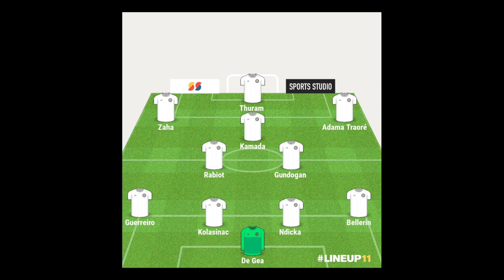11 JOUEURS EN FIN DE CONTRAT À L'ISSUE DE LA SAISON 2022/2023 !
Concernant mes lives quotidien !

Tu veux du contenu exclusif de ton bugman préférée ? Aller ramène toi sur instagram !
bugmanoff

Pour du contenu en + de la chaîne principal et de mes différents réseaux ma chaîne YouTube secondaire est disponible juste ici : !

Timelaps :

00:00 Intro
00:37 Le Gardien
01:25 Def gauche
01:56 Def droit
02:32 1er Def centrale
03:13 2ème Def centrale
03:35 1er milieu centrale
04:11 2ème milieu centrale
04:52 Meneur de jeu
05:32 Ailier gauche
06:22 Ailier droit
06:44 Buteur
07:07 Outro